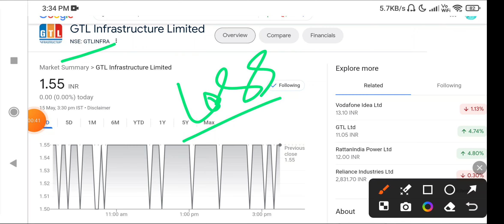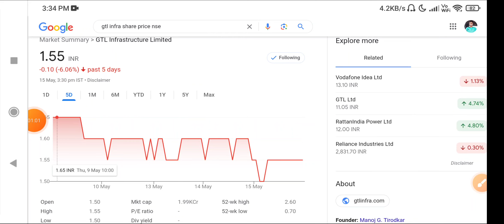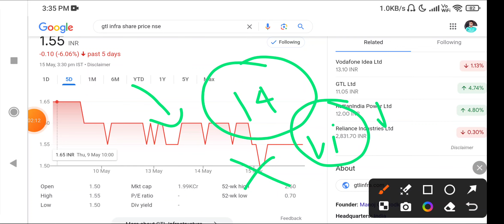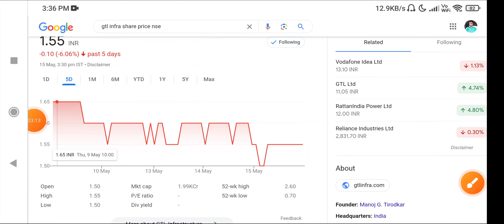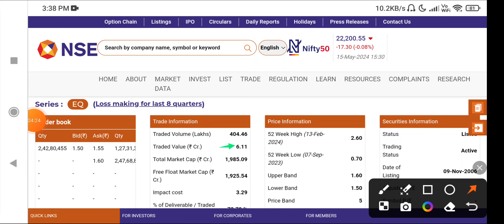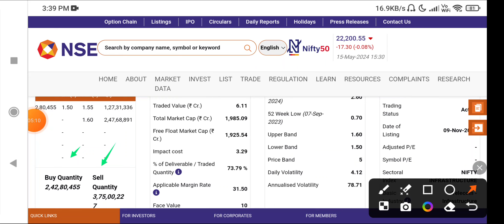GTL Infra Share Latest News | GTL Infra News Today | GTL Infra Share q4 result out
Description

etc...

Topics Covered:

1. GTL Infra Share Latest News Today

2. GTL Infra Share News Today.

3. GTL Infra Share Price

4.

5. GTL Infra Share 6. GTL Infra Share Analysis

7. GTL Infra Ltd Share Analysis

8. GTL Infra Share Target 9. GTL Infra Share Analysis Today 10. GTL Infra Share Fundamental Analysis

11. GTL Infra Share For Long Term 12. GTL Infra Share Buy Or Not

13. GTL Infra Share Buy Or Sell

14. GTL Infra Share Current Price

15. GTL Infra Share Review

16. GTL Infra Ltd 17. GTL Infra Share Ltd

18. GTL Infra Share Latest News 2021

19. GTL Infra Share Price 2021

20. GTL Infra Share Current News

21. GTL Infra Long Term Target

24. penny stocks 2021y

26. penny stocks listt 27. multibagger stocks